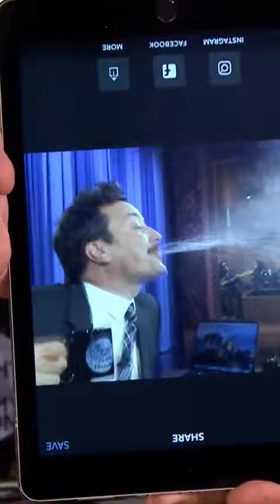ZENDAYA is such a vibe 🤣